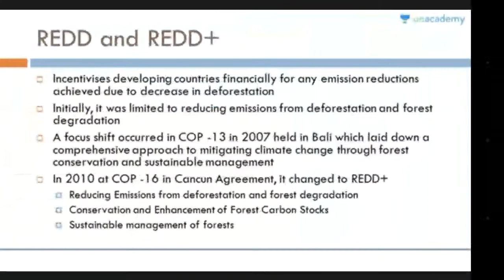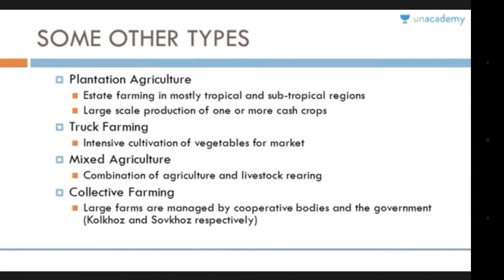Geography B S 4